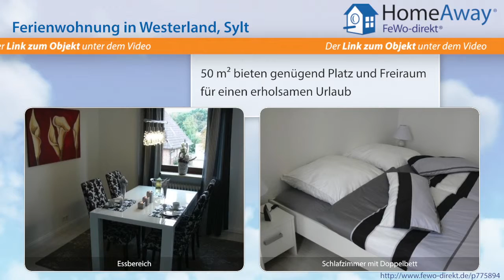Westerland: Exklusive völlstänig sanierte Ferienwohnung im Süden von - FeWo-direkt.de Video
Ferienwohnung in Westerland Sylt für 2 Personen :
Im Süden von Westerland, in der Danziger Str. 1/Ecke Stettiner Str. liegt die komplett sanierte/renovierte Ferienwohnung. Sie liegt abseits vom Trubel und Lärm des Kurzentrums in nur 600 Meter Entfernung zum Strand. Wohnzimmer mit Essbereich: - 2er Sofa sowie zwei einzelne Sessel , - Flat-Fernseher mit Kabel TV, Blue-Ray-Player, - Stereoanlage, - Essgruppe mit 4 Stühlen.

Dies ist nur eine Unterkunft der vielen Feriendomizile in Westerland die auf HomeAway fewo-direkt.de zu finden sind. HomeAway FeWo-direkt.de ist Deutschlands Nr. 1 in der Online-Ferienhausvermietung seit 1997 mit der wohl größten Auswahl an Ferienwohnungen und Ferienhäusern.